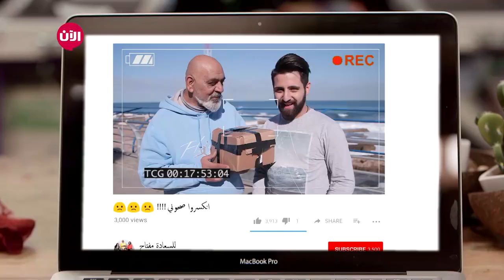مقلب " انكسروا صحوني” مع محمود بيطار .. كيف مانت ردة فعل الناس في الشارع؟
للسعادة_مفتاح | مقلب " الطقم" كيف مانت ردة فعل الناس في الشارع؟
شاهدوا المزيد من الفكاهة - من الأحد إلى الخميس 19:30 KSA يوتيوب عبر 👈